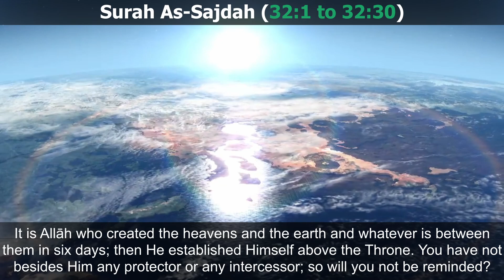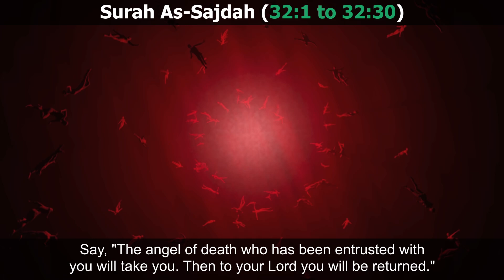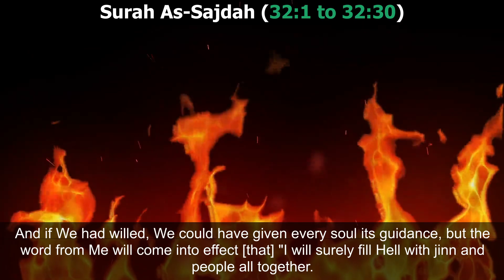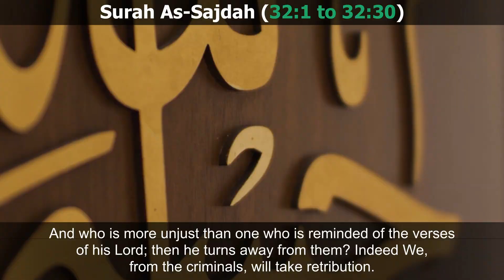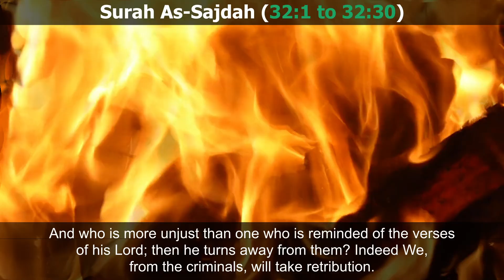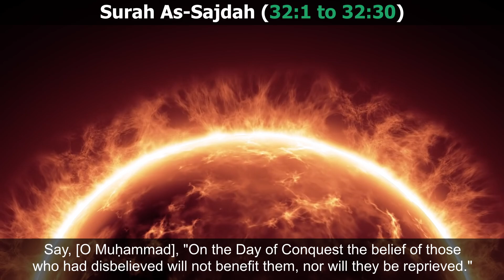Surah As-Sajdah (Prostration) FULL | Urdu |Hindi Audio Translation | سورة السجدة